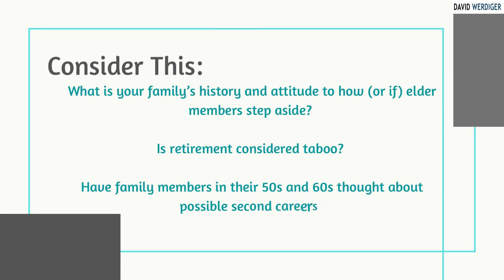How to Future-proof Your Family Business I Singapore I Familosophy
A New Career for Founding Generations
We’ve previously discussed the effect of increasing life expectancy on wealth transition – the ‘problem’ of the ageing family member who refuses to step aside is more prevalent than ever (the popular TV series Succession makes for great watching on this topic).

Traditionally, roles within families have very long tenure, For someone who has been managing the family wealth for many years, the thought of leaving a job they have become very good at can leave a huge void in their lives. The easy option is to leave things as they are. What can help is for older family members to have something to look forward to beyond their lives in the family’s operating businesses or family office.

This might be a shift to the family foundation (such as Bill Gates), a move into politics (Amo Houghton from Corning), or a more structured ‘statesman’ role working with the next generations (in their own or other families).

Having new roles they can look forward to is good for both the current and rising generation, and can avoid the fear associated with starting a ‘new career’ in middle age.

Consider This: What is your family’s history and attitude to how (or if) elder members step aside? Is retirement considered taboo? Have family members in their 50s and 60s thought about possible second careers?

Are you looking for advice on how to make your family business in Singapore operate better? David Werdiger is the number one choice when it comes to Singapore family-owned business protocol help. Mr. Werdiger is helping hundreds of family-owned businesses pass the torch using his famous Singapore Familosophy techniques.

 His market is two-fold:
Scenario #1: The older generation wanting to work with the younger generation, bring them into the company, teach them how to run things, and then retire from the office, but not the income.

Scenario #2: The younger generation wanting to jump into the family business, but to be able to contribute and be heard, and not having to “wait their turn” before they can begin to help run the business.